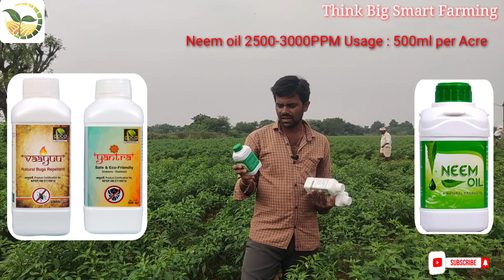thrips మిర్చి రైతులని అయోమయం చేస్తున్న అతి పెద్ద సమస్య WesternFlowerThrips Control